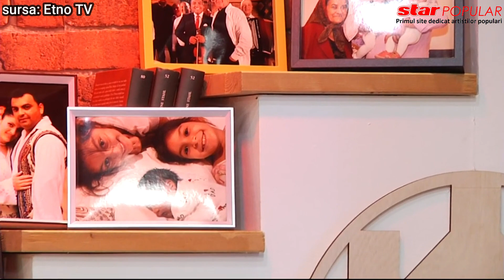A invatat sa cante la vioara mergand cu caprele! Marturisirile celebrului lautar Constantin Lataretu